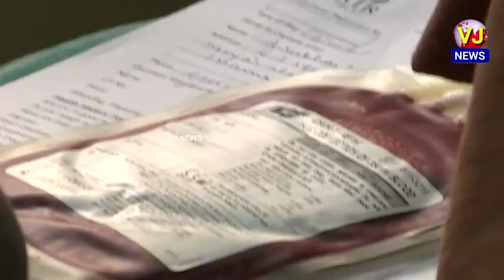Former PM Vajpayee Birthday celebrations at Telangana BJP State Party office, Hyderabad